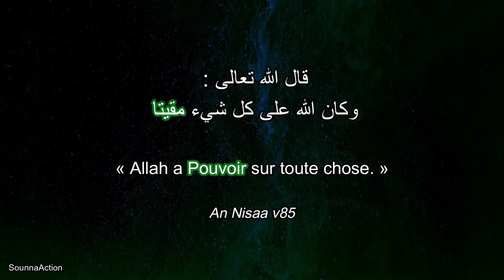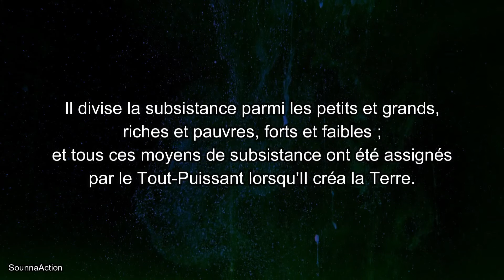AL MOUQEET - LES NOMS D'ALLAH #23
🍂 Al Mouqeet المُقِيت 🍂

Ce nom apparaît 1 fois dans le Qur'an.

قال الله تعالى : "وَكَانَ اللَّهُ عَلَىٰ كُلِّ شَيْءٍ مُقِيتًا"
« Allah a Pouvoir sur toute chose. » (An Nisaa v85)

Le Nom d'Allah المُقِيت signifie Celui qui accorde à toutes les créatures leur subsistance et la répartit comme Il le souhaite par Sa Sagesse et Sa Louange.

Allah cerne par Sa Science tous Ses serviteurs, leurs situations, et leurs besoins. Il est capable de toute chose, et se charge de leur préservation et subsistance. Il comble les corps par la nourriture et les cœurs de qui Il veut parmi Ses serviteurs, par la science et la foi.

Il divise la subsistance parmi les petits et grands, riches et pauvres, forts et faibles ; et tous ces moyens de subsistance ont été assignés par le Tout-Puissant lorsqu'Il créa la Terre.